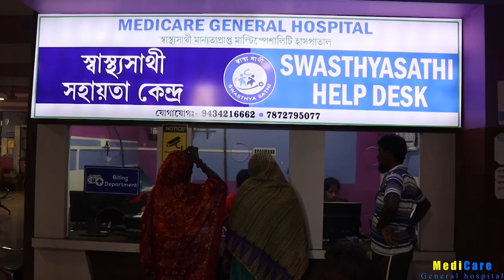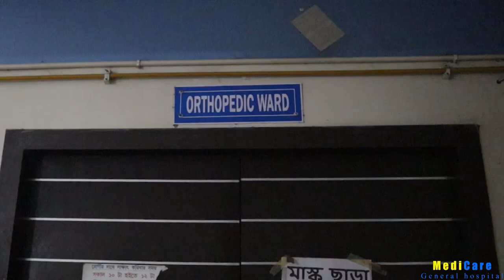পথ দুর্ঘটনায় এক বৃদ্ধের মৃত্যুকে ঘিরে তুমুল উত্তেজনা, অবরোধ স্থানীয়দের।—প্রতিবাদী আওয়াজ